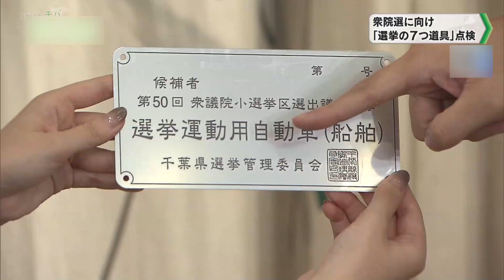衆院選に向け「選挙の７つ道具」点検 千葉県選挙管理委員会（2024.10.10放送）